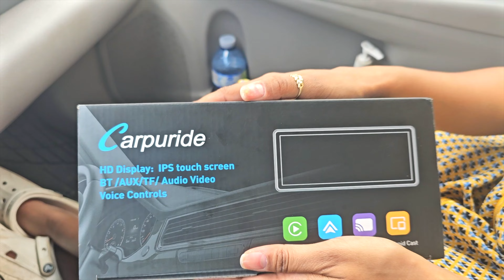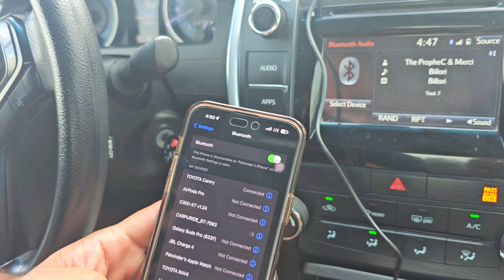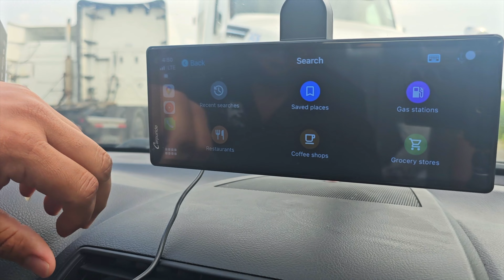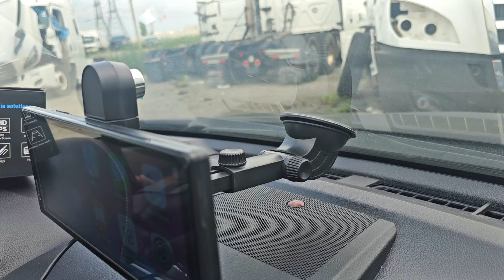Turn ANY car into a SMART car! CARPURIDE Carplay & Android Auto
Transform any car, regardless of make or model, into a cutting-edge SMART car with CARPURIDE's innovative Carplay and Android Auto systems. Enhance your driving experience with seamless integration of in-car entertainment, wireless connectivity, and advanced features like dashcam capabilities. CARPURIDE offers a range of models including the W905, W707, W103 Pro, and W702 to cater to your specific needs. Check out how this Canadian trucker couple incorporates CARPURIDE into their daily adventures in this exciting vlog. Upgrade your car today with CARPURIDE and experience the future of automotive technology.